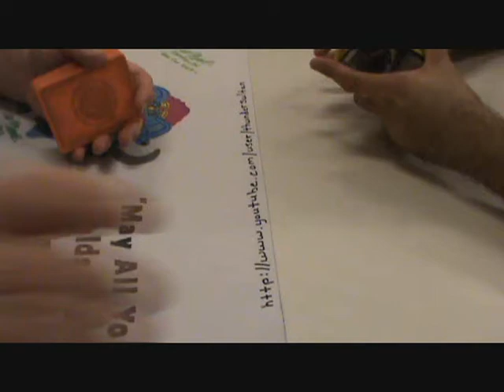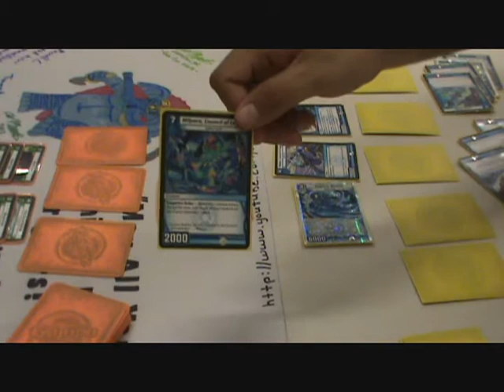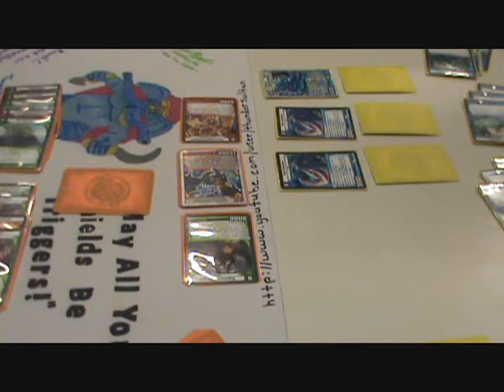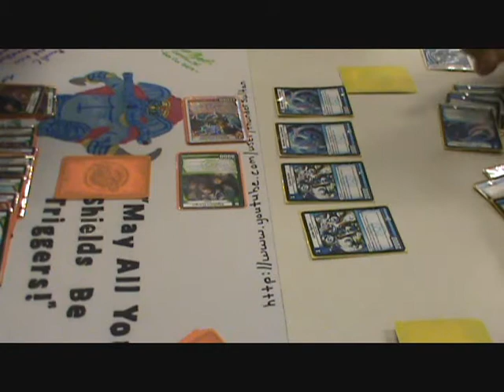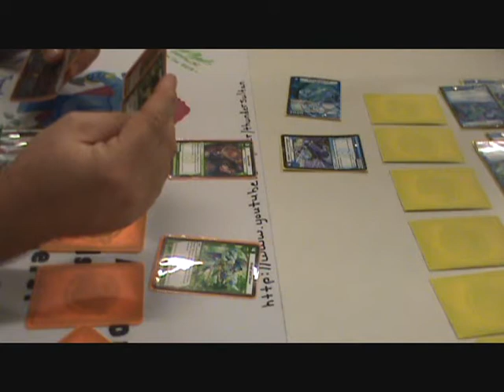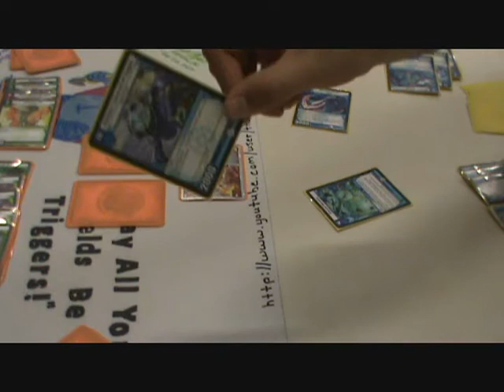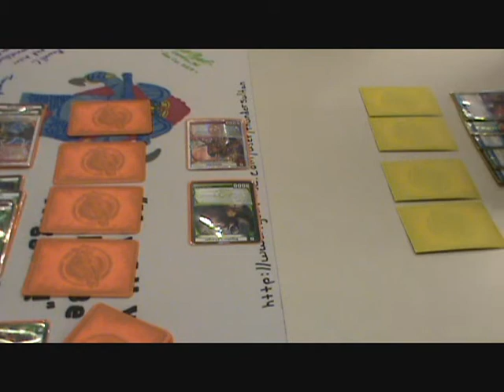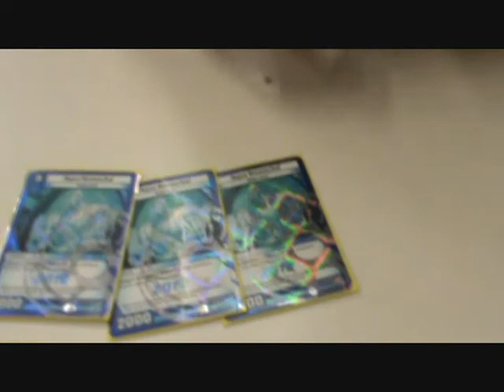KAIJUDO - Fire/Nature Hyperspeed Dragons (Me) VS Mono-Water Geek Squad (Eric A.) Video Duel 11/25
I will apologize now for the random distractions in this video, and they are... me looking at MY LITTLE PONY cards, talking about the Kaijudo 9 card pocket foilios coming out in December, random rap references and even a text message from EarthP0w3R.

Ok, so I have read comments about my video duels and watched a few since then and man I DO go all over the place with distractions and such. I will make a conscious effort to play faster and stay focused on what people want to see and hear in my future video duels. With that said, this was a duel filmed two weeks ago and there are PLENTY of distractions including... talking about the Kaijudo 9 card pocket foilios coming out in December, me looking at MY LITTLE PONY cards, random rap references and even a text message from EarthP0w3R. Enjoy!

Video duel! I am playing a 44 card Fire/Nature Hyperspeed Dragons deck and Eric Arriola is playing a mono-Water GEEK SQUAD Cyber Lords deck.
Fire/Nature Hyperspeed Dragons - 44 Cards
3-Essence Elf
2-Breach the Veil
3-Razorhide
2-Gilaflame the Assaulter
3-Return to the Soil
3-Reap and Sow
3-The Great Arena
3-Gigahorn Charger
3-Hyperspeed Dragon
3-Tornado Flame
2-Tatsurion (1TVR Battle Deck)
2-Bolgash Dragon
3-Tendril Grasp
2-Tatsurion the Unchained
2-Evo Fury Tatsurion
3-Root Trap
2-Bolt-Tail Dragon

My name is Carl Reddish - May all your shields be triggers!
29 Code Cards...